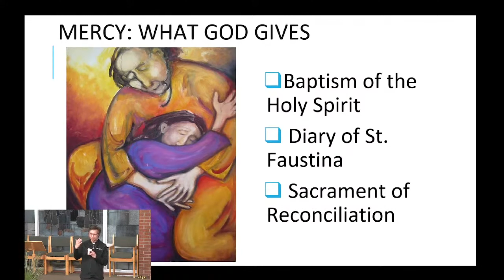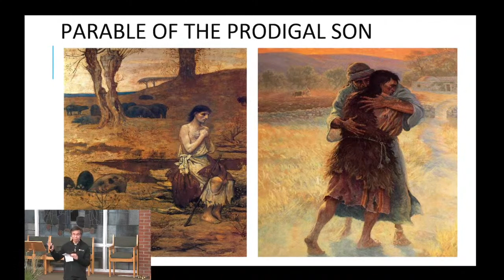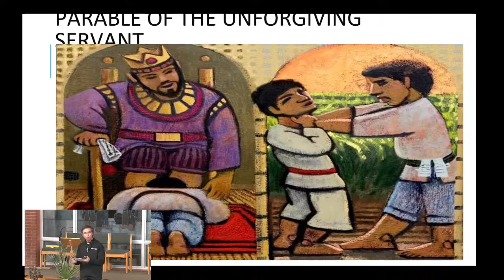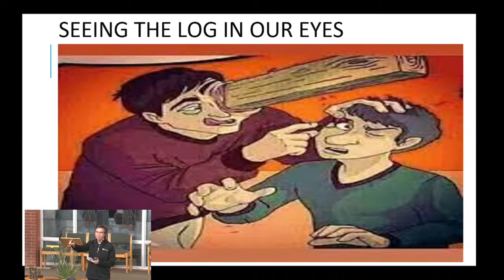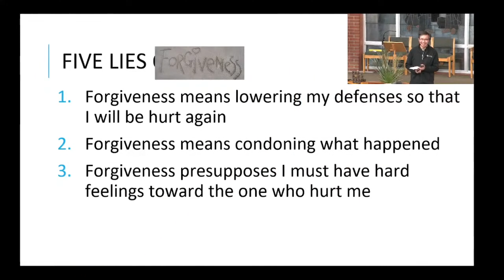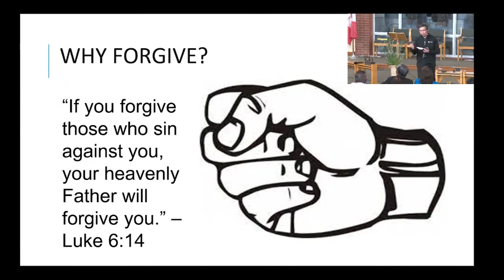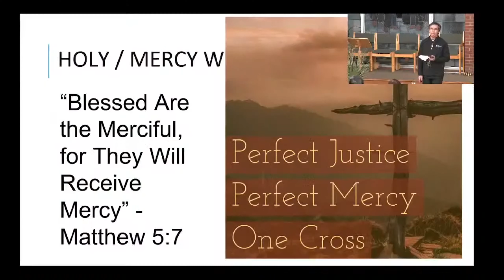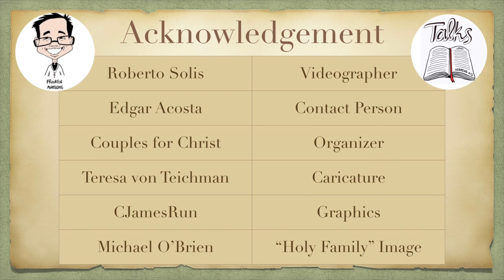Mercy: What God Gives and What God Requires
Talks that will hopefully inspire your soul.

Lenten Recollection about Mercy organized by the Couples for Christ at Holy Redeemer Parish in Kanata, Ontario last April 9, 2022.

The more we experience the mercy of God, the more we can share it with others.